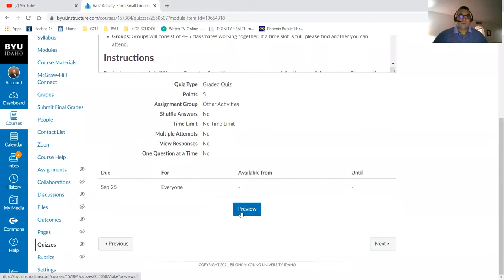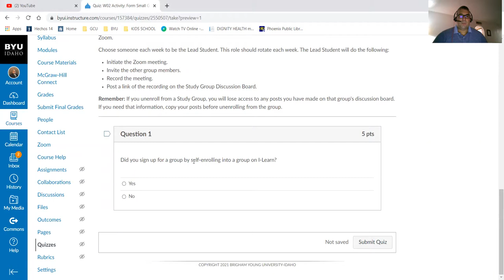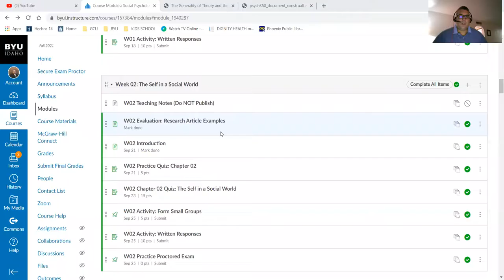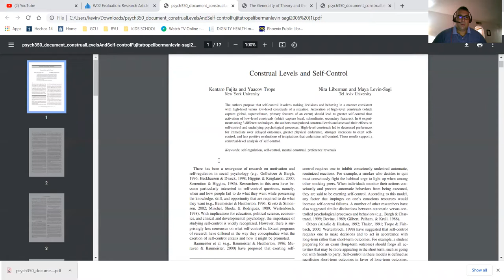Week 2 Announcement (BYU-I)